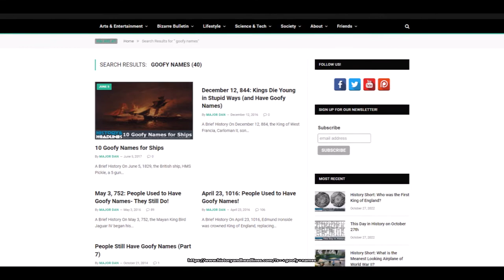History Short: What is the Goofiest Name of a Monarch?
On October 28, 1453, the Bohemian city of Prague witnessed the crowing of Ladislaus the Posthumous as King.

The text narrated in this video is from the original article